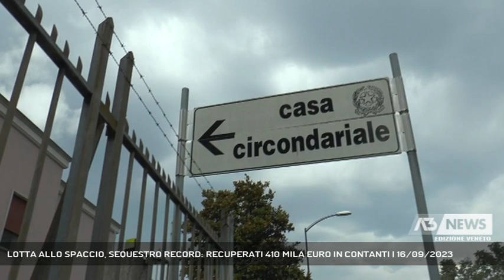LOTTA ALLO SPACCIO, SEQUESTRO RECORD: RECUPERATI 410 MILA EURO IN CONTANTI | 16/09/2023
A3 NEWS Veneto 16/09/2023 - SILEA - Lotta allo spaccio. Operazione da record quella condotta dall'Arma trevigiana con una villetta di Silea trasformata in un polo logistico della droga. Oltre a sequestrare quasi 60 chili di sostanza, sono stati recuperati 410 mila euro in contanti. Tre gli arresti. - Intervistati TEN. COL. ANTONINO DE LUCA (Comandante Carabinieri Compagnia di Treviso) (Servizio di Cristian Arboit) - Segui Antenna Tre anche sul digitale terrestre! Visita il sito